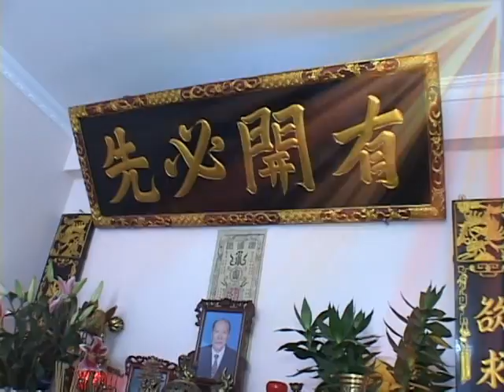cuoi tan an tap 4